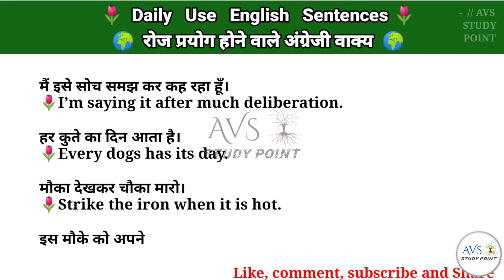English sentences for daily use [ Part - 31 ] रोज बोले जाने वाले अंग्रेजी वाक्य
English sentences for daily use || रोज बोले जाने वाले अंग्रेजी वाक्य by AVS STUDY POINT ✨

English speaking practice🌷 रोज बोले जाने वाले अंग्रेजी वाक्य
Spoken English || अंग्रेजी बोलना सीखें आसानी से ||